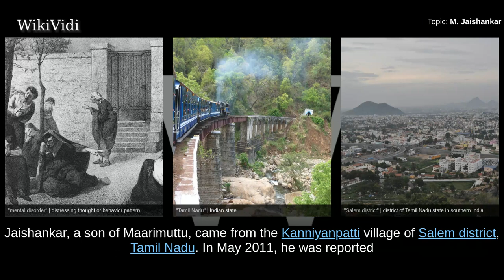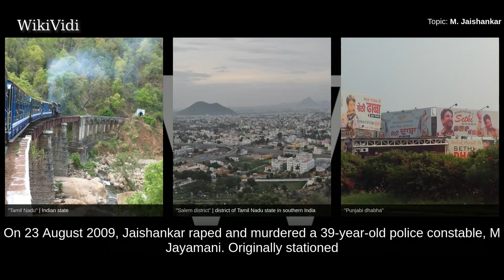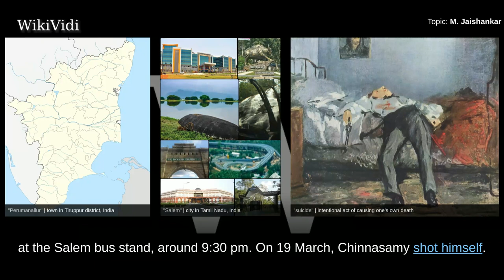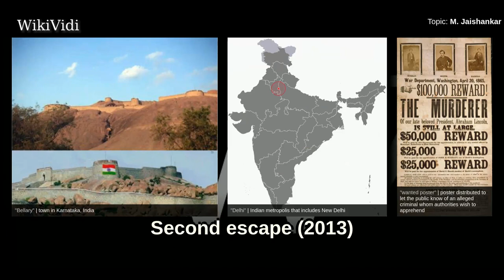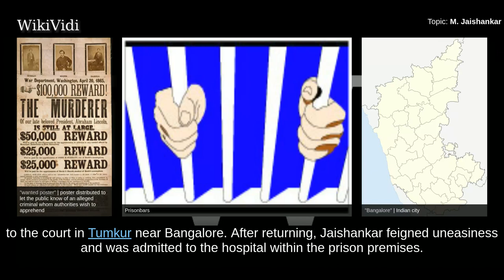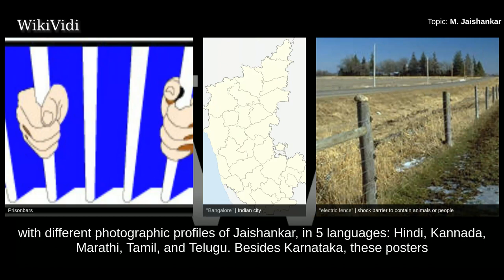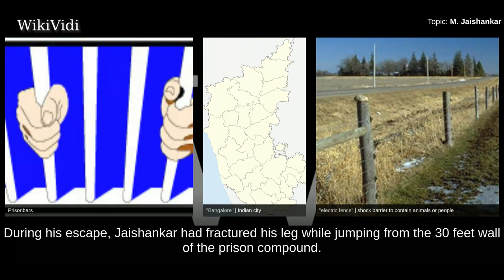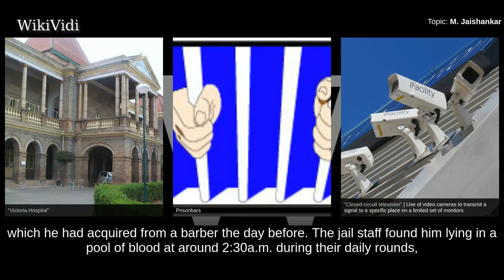M. JAISHANKAR - WikiVidi Documentary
M. Jaishankar , nicknamed Psycho Shankar, was an Indian criminal notorious for a series of rapes and murders during 2008–2011. It is believed that he was involved in about 30 rape, murder, and robbery cases across Tamil Nadu, Karnataka and Andhra Pradesh. At the time of his death, he had been accused of murdering at least nineteen women. Having been apprehended by Indian authorities, Jaishankar was imprisoned in Bangalore, where he was diagnosed as mentally ill. He subsequently committed suicide following an unsuccessful prison escape attempt in February 2018.

Shortcuts to chapters:
00:00:49  Early life
00:01:08 Criminal History
00:01:50  First arrest (2009)
00:02:58  First escape (2011)
00:03:29  2011 murder spree in Bellary
00:04:09  Second arrest (2011)
00:04:57  Second escape (2013)
00:07:04  Third arrest (2013)

Copyright WikiVidi.